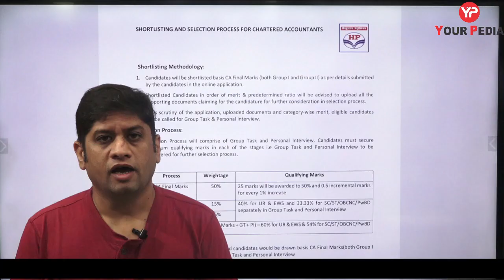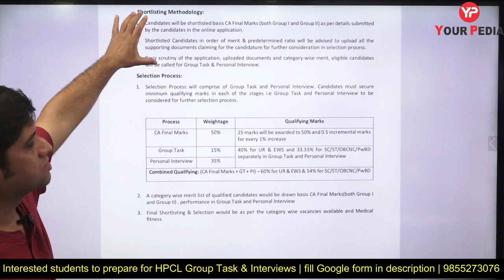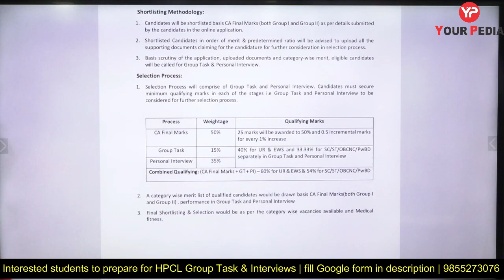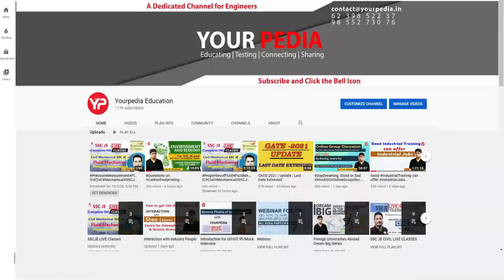New shortlisting criteria for recruitment of CA in HPCL | HPCL CA Group task & Interview preparation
This video contains the interaction of Dr Vijayender with Jyotsana who recently got selected in HPCL for CA (Chartered Accountant) the prestigious PSU.

During selection interview following points are discussed:

1. What is best way to prepare for PSU
2. How to crack interview of PSU
3. How to get into M Tech, MS, PhD in IIT   NIT   IIIT   IIM
4. What  HR questions are asked in PSU interviews
5. How was the journey of preparation of PSU and IITs
6. What types of questions were asked in the interview
7. Information about the PSU, Job, M Tech, MS, PhD course in particular IIT or  NIT
8. Placement opportunities in particular department of IIT  NIT etc